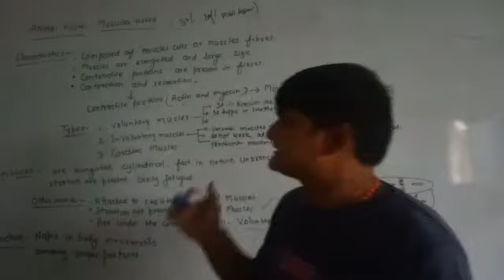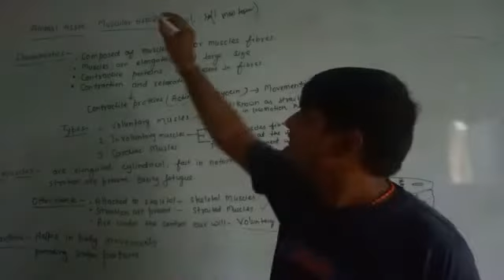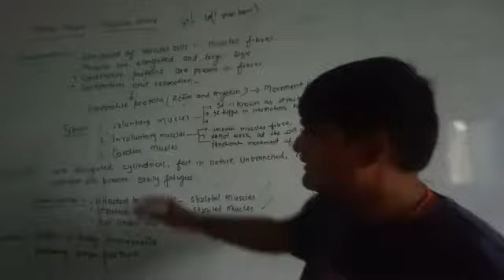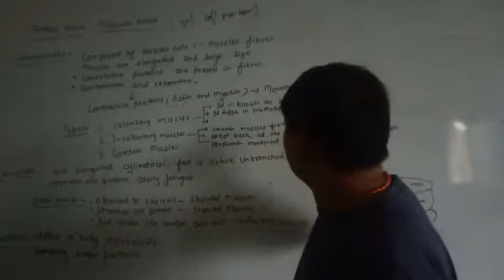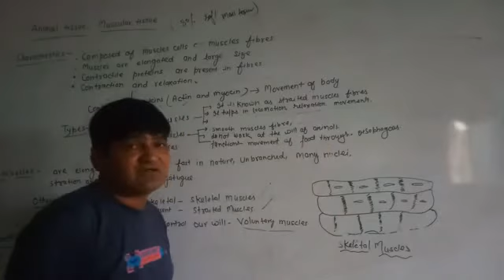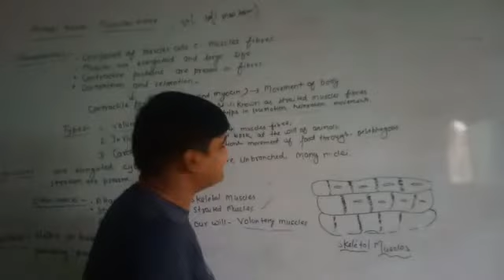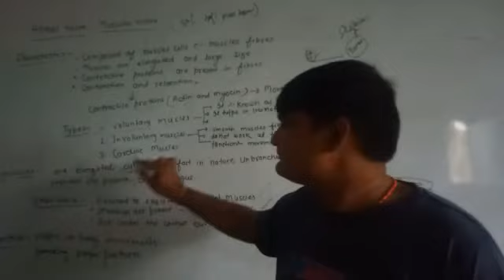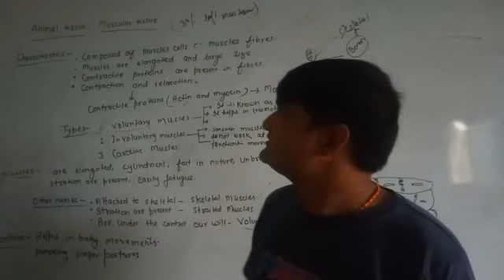Animal Tissue -//- Muscular tissue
Muscular Tissues// class-9//Biology//